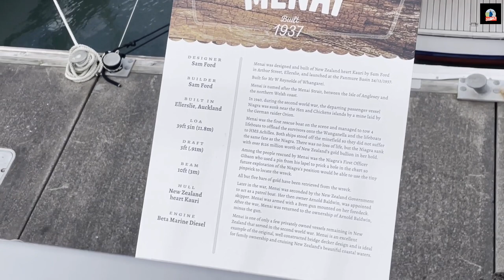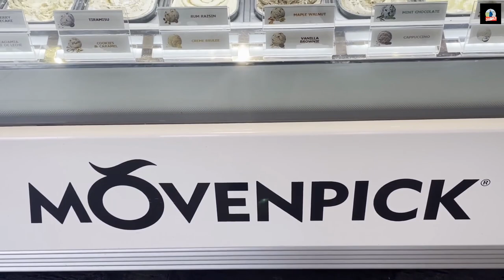🇳🇿🇮🇳 চলুন ঘুরে আসি Viaduct বন্দর || Mission Bay vlog , Auckland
.Viaduct Harbour, nestled in the heart of Auckland, New Zealand, is a captivating waterfront precinct that's perfect for exploration. Its stunning skyline, modern architecture, and tranquil waters create an alluring backdrop.

As you amble along the waterfront promenade, luxury yachts and sailboats grace the marina, offering a mesmerizing contrast to the city's high-rises. The reflection of the city lights on the gentle harbor waters is particularly enchanting, especially at sunset.

The dining scene at Viaduct Harbour is top-notch, with an array of restaurants serving seafood and international cuisine. It's a culinary haven for food enthusiasts, with each dish presented like a work of art.

Mission Bay, a coastal paradise in Auckland, New Zealand, is a must-visit destination. With its golden sandy beach and stunning views of Rangitoto Island, it's a picturesque location for your next adventure.

The beach's crescent shape and calm waters make it perfect for swimming, picnicking, or simply soaking up the sun. The adjacent Tamaki Drive offers a scenic waterfront promenade where you can walk, cycle, or skate with beautiful views of the harbor.

Mission Bay is not just about natural beauty; it's a hub of dining and entertainment. The lively promenade is lined with a variety of restaurants and cafes, serving up everything from local seafood to international cuisines. Enjoy a meal while watching the waves or grab an ice cream as you stroll along the beach.